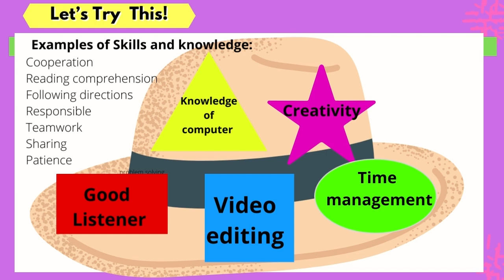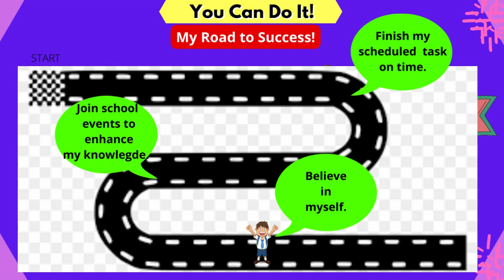Module 10 Grade 4 Homeroom Guidance 4 Quarter 3 Be an Achiever Enrich Knowledge and Skills Lets try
Module 10 Grade 4 Homeroom Guidance 4 Be an Achiever Enrich Knowledge and Skills  Quarter 3 Grade 4
What’s on My Head?
1. Draw a big hat on a piece of paper.
2. Using another paper, cut out at least five different shapes.
3. In each shape, write down the knowledge and skills that you gained from your academic and extra-curricular activities.
4. Color the shapes and then paste them around your hat

Examples of Skills and Knowledge:
 Cooperation
 Reading comprehension
 Following directions
 Responsible
 Teamwork
 Sharing
 Patience

“The Power of My Hat!”
The knowledge and skills I gained  | How it will help me achieve academic success

Knowing One’s Knowledge and Skills
Exploring the things that you know, and you don’t know, helps you
identify what should be developed and enhanced as you continue to
learn in school. Both activities inside and outside the school can give
you opportunities to gain knowledge and skills that will be helpful for
your success in school and beyond.

Tips on learnings and experiences
Tip #1: Know your strengths and weaknesses.
• Recognize the skills you’re good at.
• Consider how you will improve your weak points.
Tip #2: Create your learning goals.
• Focus on your studies.
• Manage your time wisely.
Tip #3: Explore your talents and potentials.
• Think about what you love to do the most.
• Discover new hobbies and interests.
Tip #4: Be active in school activities.
• Join clubs in schools.
• Participate in school events
Tip #5: Enjoy learning.
• Believe in yourself.
• Be proud of your achievements.

My road to success
List down the important steps that you will do to apply your
knowledge and skills to achieve school success.